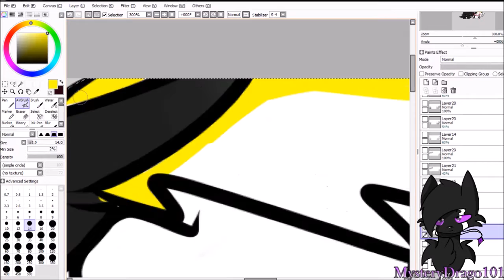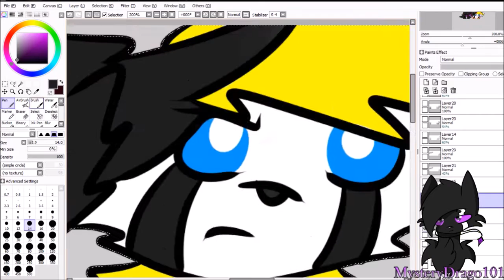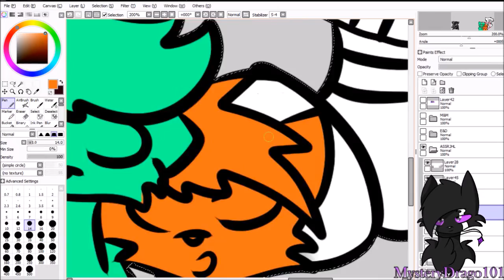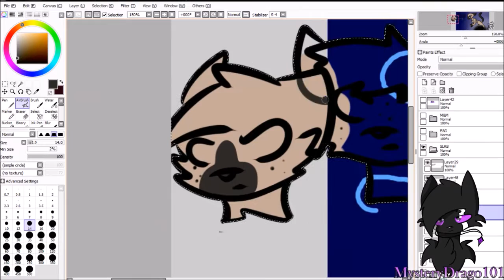Two Sisters Characters [Speedart]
Two sisters characters!
There's a lot.
Not as many as Endey's Story though.
Yeah next speedart: Endey's Story Characters
Spare some cash?